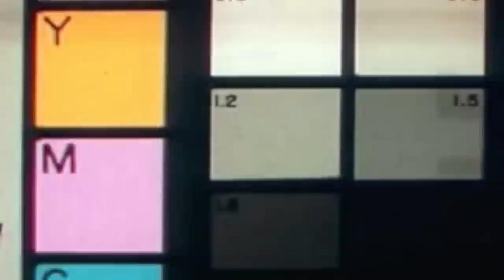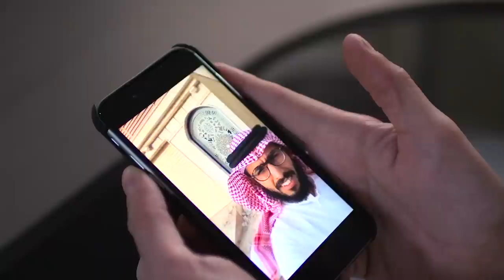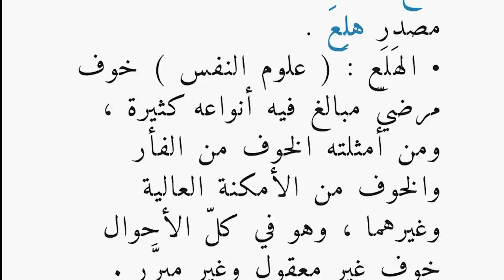لا يكثر | هَلَعْ 😱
موسم ٣ | حلقة ١

تقديم:
فهد البتيري @Fahad

كتابة:
فهد البتيري @Fahad
نواف الشبيلي @nafsho82

تصوير:
عمرو العماري @AmrArt
عبدالرحمن الخضير @aak_bone
نايف الشقاف @naif_f_a
مضر الحسن @modar_alhasan

موسيقى:
ساندهيل @SandhillMusic

صوت:
خالد الجارالله @kooudii

إخراج فني:
شاويش @Shaweesh_

جرافيكس:
عبدالرحمن الخضير @aak_bone
لمى الشهري
مضر الحسن @modar_alhasan

مدير موقع تصوير:
راكان الحربي

إخراج:
تركي المحسن @TurkiAlmohsen
علي الكلثمي @Kalthami

منتج:
ميسيسيبي إبراهيم @Mississippi696

منتج منفذ:
علاء يوسف @AlaaYoosef

إنتاج:
مؤسسة محفزو الثقافة للإنتاج والتوزيع @C3Films

شكر خاص لـ:
ريان بري @RayBarry1
راكان الخضير
عبدالرحمن الشبل @idhoome
إبراهيم الخيرالله @FatKhairo